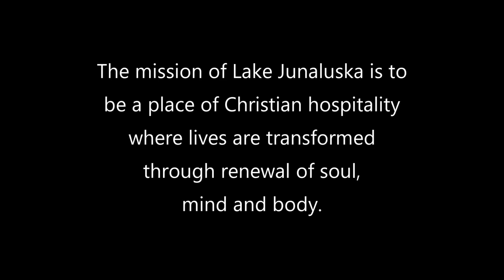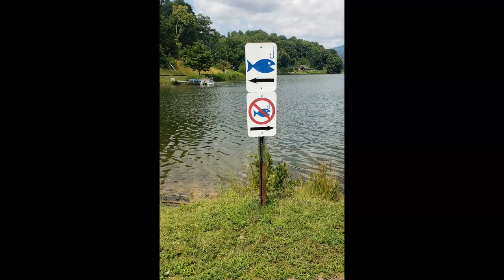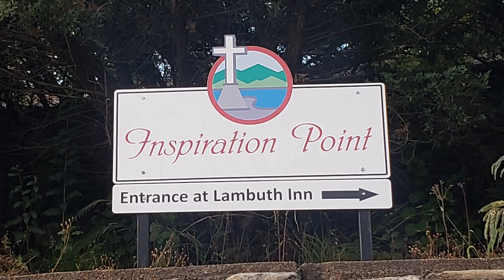Lake Junaluska July 2021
We had a wonderful time recently in NC. Stayed at the Lambuth Inn at Lake Junaluska. This video is dedicated to that peaceful place.  I want to thank Elena B. for finding my drone.  It went on it's own little journey for a while and landed itself back at the launch site.  I assumed it was a flyaway, but fortunately a good samaritan - Elena - found it and called me.  This video would not have been possible without her kindness.

(The following is from the Spring/Summer 2021 Lake Junaluska Visitor Guide)
More than 100 years ago, a small dedicated group of Methodists traveled far and wide seeking the ideal location for a new assembly place. Outside of Asheville, N.C., that place was found. Lake Junaluska was founded in 1913 to provide space for fellowship, worship and recreation along the shores of a tranquil mountain lake.

The unique name comes from Junaluska Mountain, which was named after a Cherokee Indian chief who saved Andrew Jackson's life during a battle.

In its first year, Lake Junaluska had only land, a lake and a single auditorium. Since then the conference and retreat center has grown to include a lakeside hotel, historic inn, vacation rentals, a campground, meeting spaces, a chapel, a restaurant, a gift shop, a golf course, a pool, a playground, gardens, recreational amenities and more.